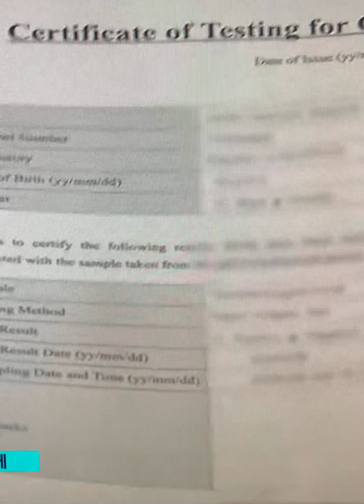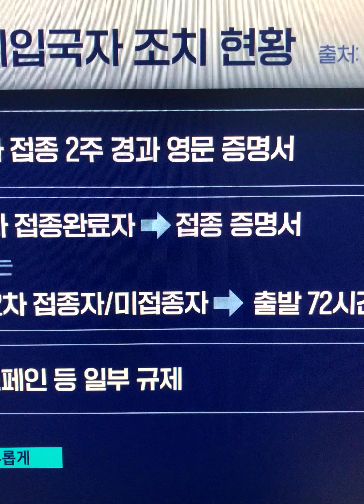입국 후 PCR 검사, 10월1일 0시부터 폐지... 요양병원 대면 면회도 허용#윤석열정부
정부가 해외 입국 후 하루 이내 PCR(유전자 증폭) 검사 의무를 해제하기로 했다.

30일 중앙재난안전대책본부는 내일(10월 1일) 0시부터 입국 후 하루 이내 코로나 PCR검사 의무를 해제한다고 밝혔다. 입국 후 3일 이내 유증상자는 보건소에서 무료로 PCR검사를 받을 수 있다.

이기일 중대본 1총괄조정관은 “해외유입 확진율이 8월 1.3%에서 9월 0.9%로 더 낮아졌고, 최근 우세종인 BA.5 변이의 낮은 치명률을 고려했다”고 말했다. 다만 “치명률이 높은 변이가 발생하는 등 입국관리 강화가 필요한 경우 재도입을 검토하겠다”고 했다.